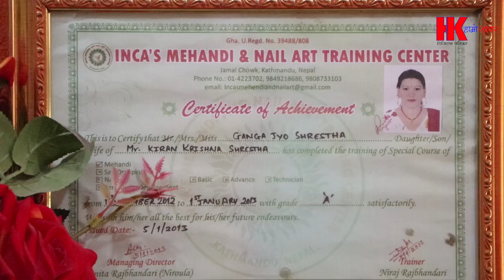Day Make Up यसरी गर्नुस् ! दिनभरी टिक्छ // Beautician Artist Ganga Shrestha